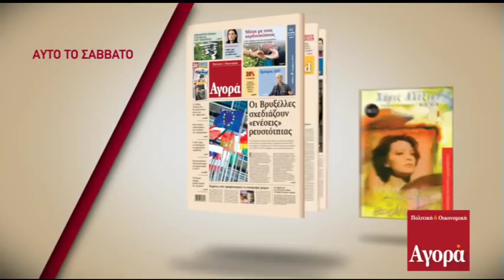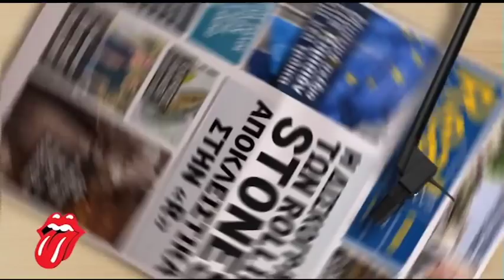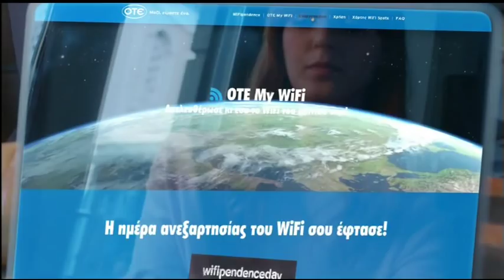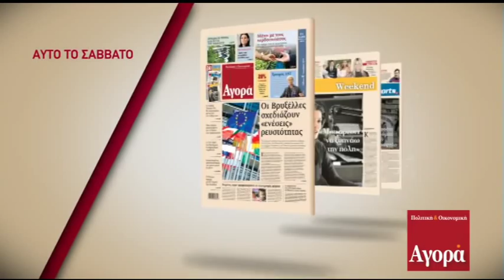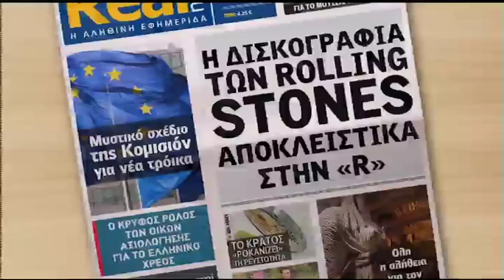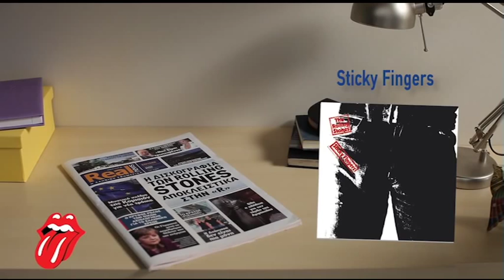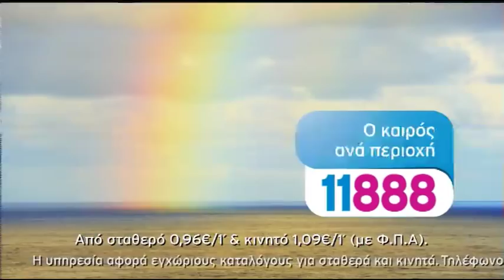Η επόμενη ημέρα των εκλογών και το μήνυμα της κάλπης - Β' μέρος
Τι αλλάζει στην πολιτική σκακιέρα, η δύναμη των κομμάτων στη Βουλή, οι ισορροπίες και οι συμμαχίες.
Οι κερδισμένοι, οι χαμένοι, τα ποσοστά και οι διαφορές.